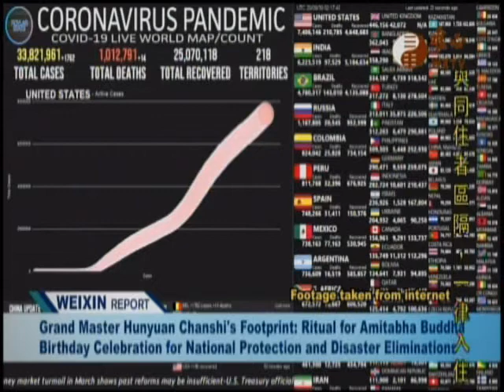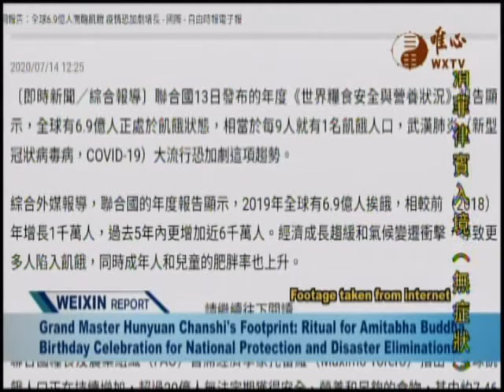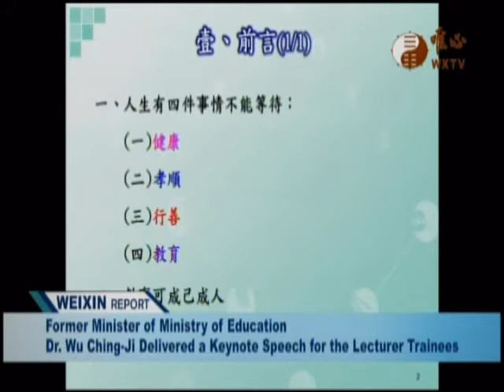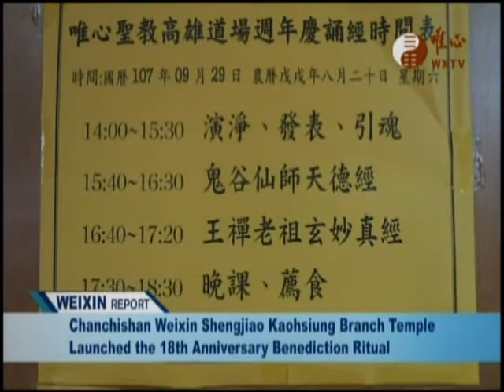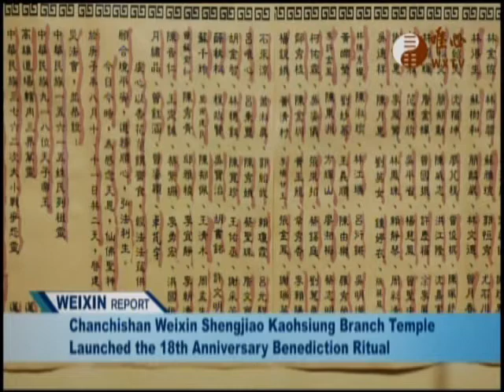Weixin Shengjiao Reports 2020-10-06